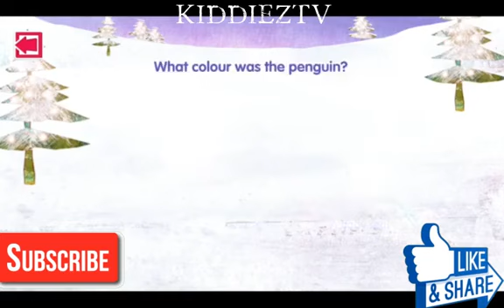Mr Tumbles Playing in The Snow Cbeebies Playtime island | KiddiezTv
Mr Tumbles Playing in the Snow